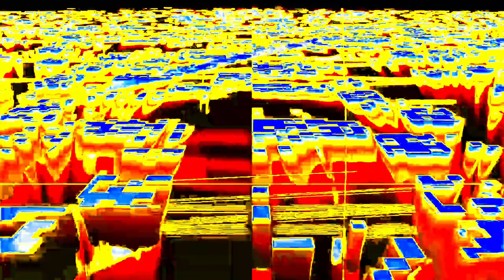[EPILEPSY WARNING] Movie 24 02 14 03h37m12s